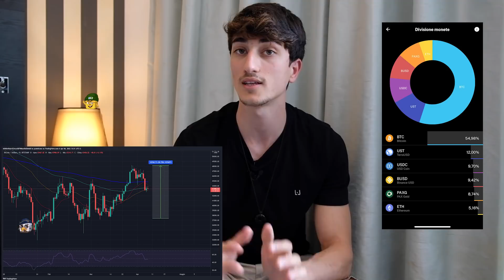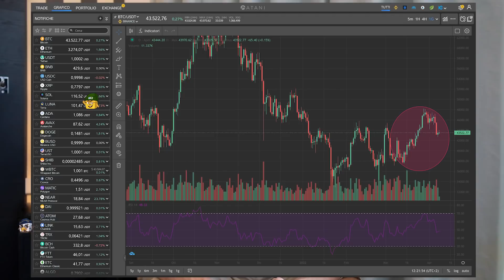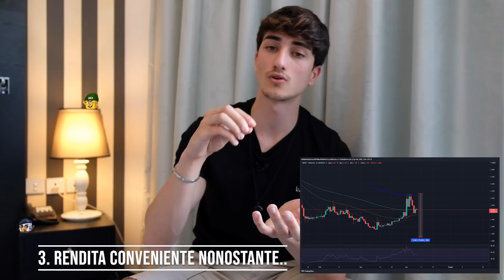Perchè ho comprato 20'000 € in Mobox | La mia strategia | Road To 100 K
Codice Referral mobox: 10527839

●▬▬▬▬ SOLDI GRATIS ▬▬▬▬●

Celsius:

●▬▬▬▬ Libri su Bitcoin ▬▬▬▬●
Bitcoin Standard
Da Zero alla Luna
Mastering Bitcoin
Bitcoin dalla Teoria alla Pratica
Bitcoin in Action

●▬▬▬▬ Libri Generici ▬▬▬▬●
L'investitore Intelligente
Analisi Tecnica dei Mercati Finanziari
Padre Ricco Padre Povero
Pensa e Arricchisci Te Stesso
I principi del Successo, Ray Dalio
Da dove Nascono le Grandi Idee

Pannelli Fonoassorbenti
Macchina Fotografica
Microfono Rode

●▬▬▬▬ Sicurezza Exchange ▬▬▬▬●
YubiKey Yubico

●▬▬▬▬ INDICE ▬▬▬▬●
00:00 Introduzione
1:03 La mia operatività
3:04 Perchè ho investito 20 k in momo
12:01 La mia Strategia
13:40 Conclusione